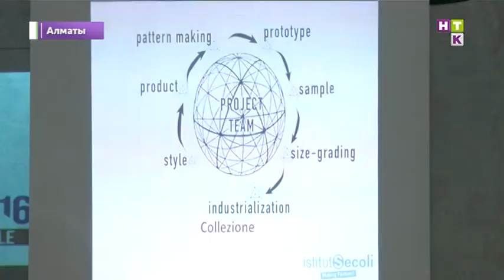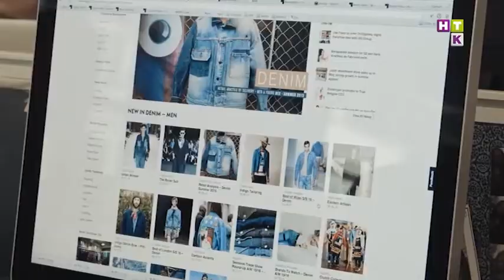Охотник за модными идеями! Какие новые профессии появились в фешн-индустрии и зачем?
В общем, не так - то все просто в фешн-индустрии. Казалось бы, просто бумеранг,  а вот вам и шум вокруг бренда. Итальянский дизайнер одежды прет-а-порте Стефано Секоле знает, как правильно раскручивать такие компании без вреда для репутации.